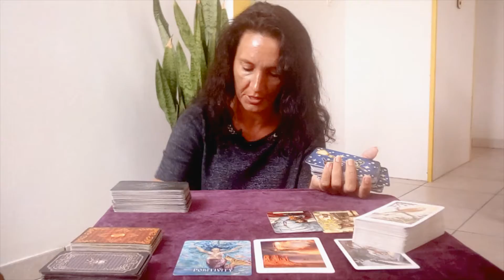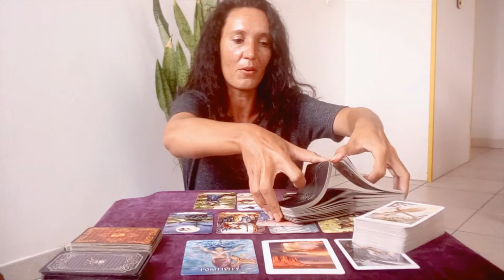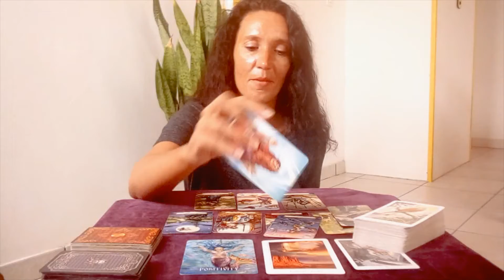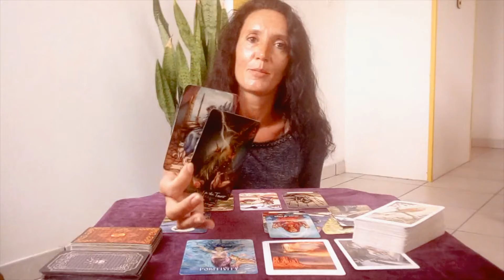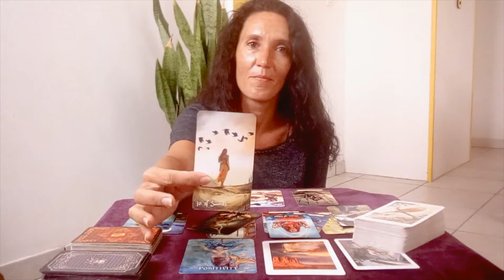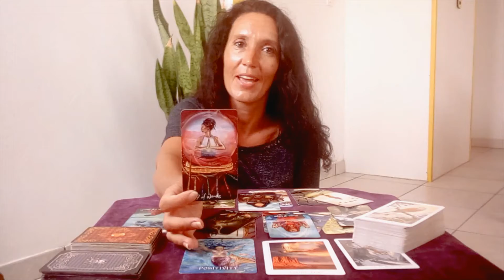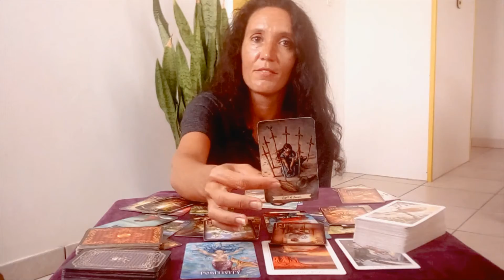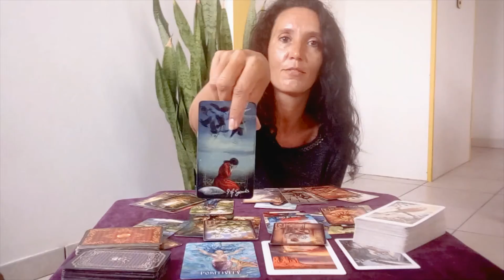AQUARIUS✨Stay positive, something is ending in your life to let place for something so much better✨